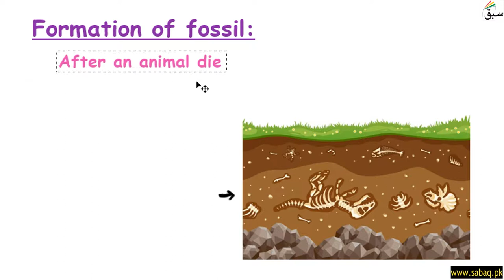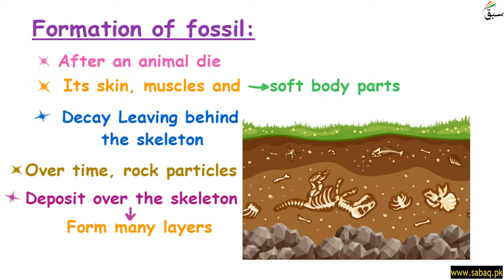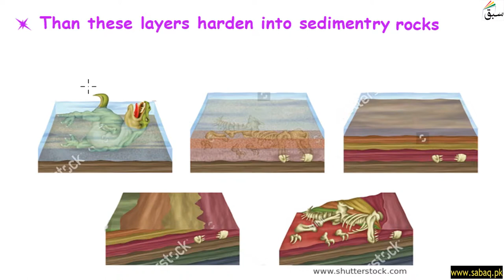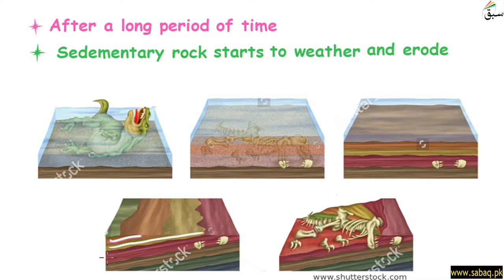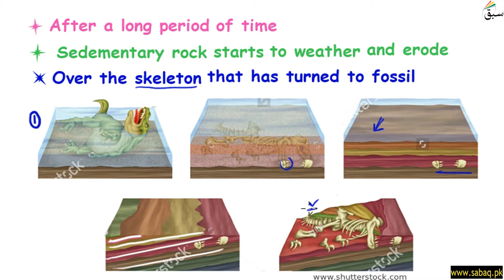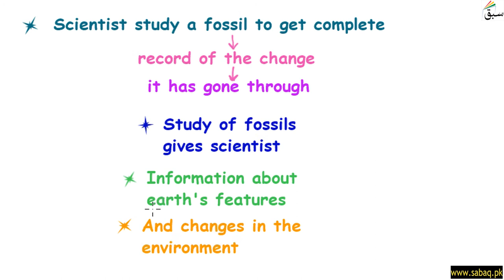Formation of Fossils, General Science Lecture | Sabaq.pk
This video is about: Formation of Fossils, General Science Lecture | Sabaq.pk |. Practice tests and free video lectures for Physics, Chemistry, Biology, Math’s, Computer Science, English & more subjects are also available at Sabaq.pk. So, subscribe to Sabaq.pk/Sabaq Foundation now and get high marks in your exams.

CLASSES WE COVER AT SABAQ.PK / SABAQ FOUNDATION:

1. KG
2. Class 1
3. Class 2
4. Class 3
5. Class 4
6. Class 5
7. Class 6
8. Class 7
9. Class 8
10. Class 9
11. Class 10
12. Class 11
13. Class 12
14. Class 13
15. Class 14
16. MCAT
17. ECAT
18. CSS

BOARDS WE COVER AT SABAQ.PK / SABAQ FOUNDATION:

1. FBISE
2. Sindh Board
3. KP Board
4. Balochistan Board
5. Cambridge

STUDY MATERIAL WE OFFER AT SABAQ.PK / SABAQ FOUNDATION:

1. Physics Lectures
2. Chemistry Lectures
3. Mathematics Lectures
4. Biology Lectures
5. English Lectures
6. General Science Lectures
7. Computer Science Lectures
8. General Math Lectures
9. Accounting Lectures
10. Statistics Lectures
11. Advance Accounting Lectures
12. Cost Accounting Lectures
13. Practice Tests
14. Physics Practical
15. Chemistry Practical